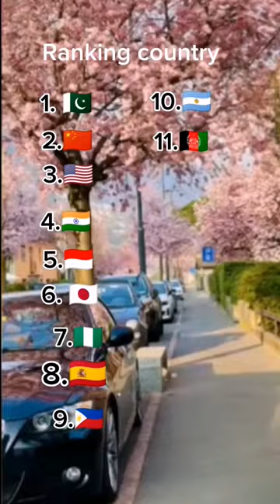ranking ur country (jk)